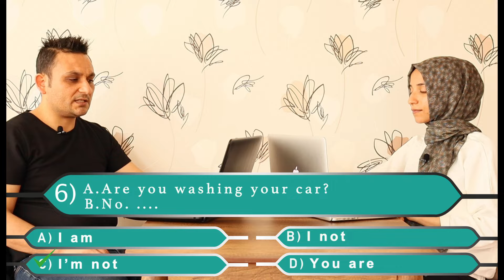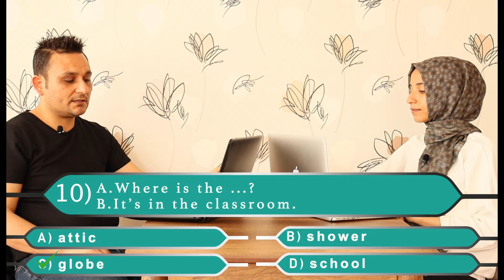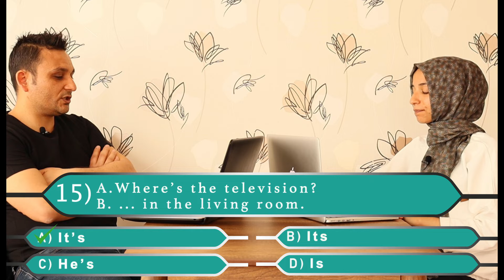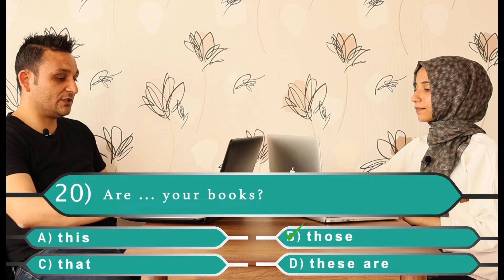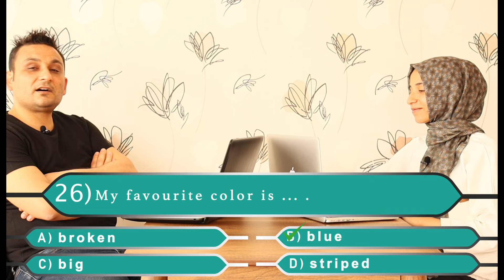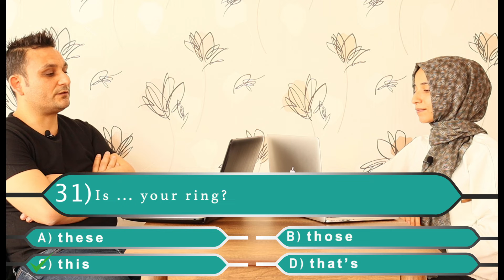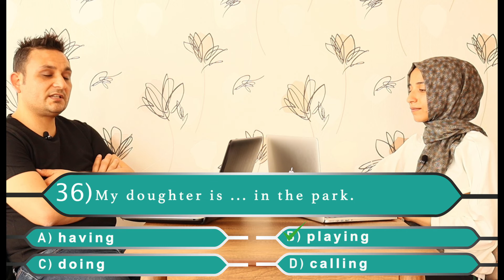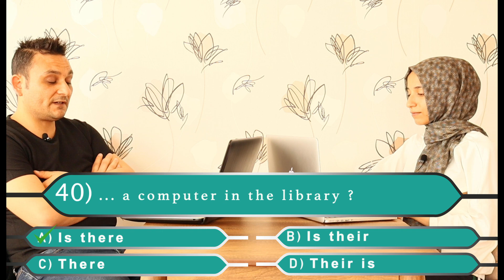English Quiz İngilizce Quiz Yarışması Just Naci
Just Naci ile İngilizceyi kimsenin öğretmediği formatla; sizin için kolay, hızlı ve anlaşılabilir bir şekilde derleyip hazırladım. İngilizceyi hem eğlenceli bir şekilde öğrenecek hem de kendinizi sınama fırsatı bulacaksınız. Kendi kendinize cümle kurmayı başararak rahatça konuşabileceksiniz. Bu şekilde Naci hocayla ingilizcenin zor olmadığını göreceksiniz..
iş ingilizcesi, yökdil, ingilizce yeterlilik sınavları, Proficiency,
YURTDIŞI EĞİTİM, Almanca Eğitimi, Almanca Dersleri, Yabancı Dil Kursları.
Websitem güncellenmektedir.Linki aşağıdadır.Naci Güleryüz.